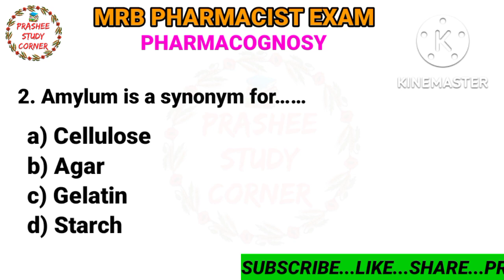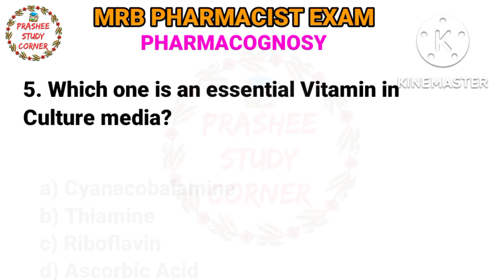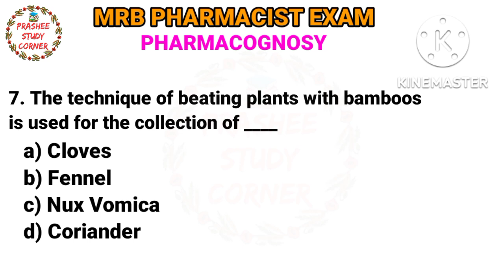Pharmacognosy MRB PHARMACIST exam preparation model questions